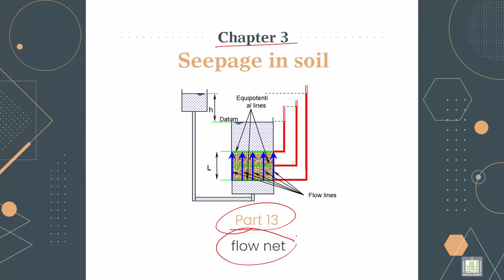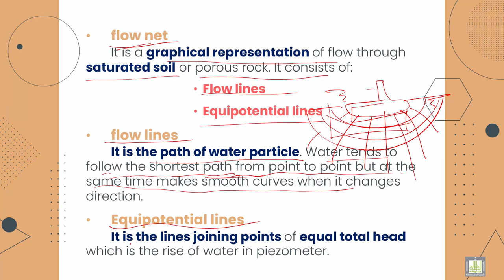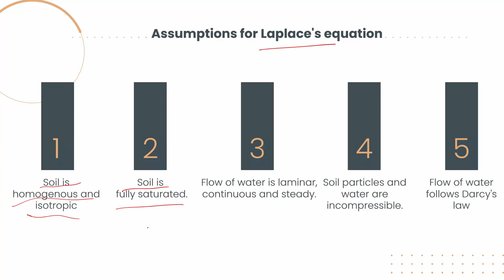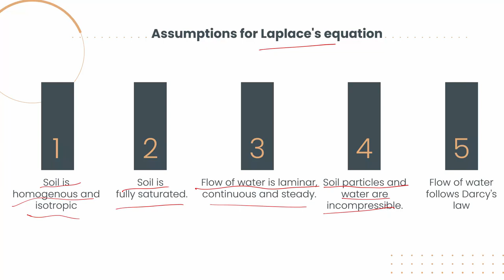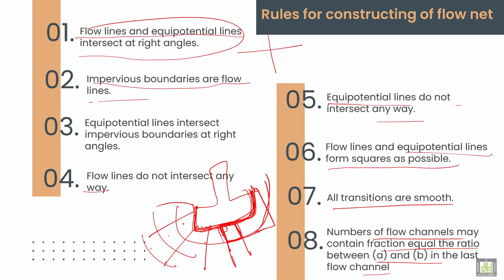Soil Mechanics ميكانيكا التربة |3-13| Principle of Flow Net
الدرس 13 : Principle of Flow Net
Explain the definitions of flow net, flow lines and equipotential lines. Illustration  Assumptions for Laplace's equation and Rules for constructing of flow net